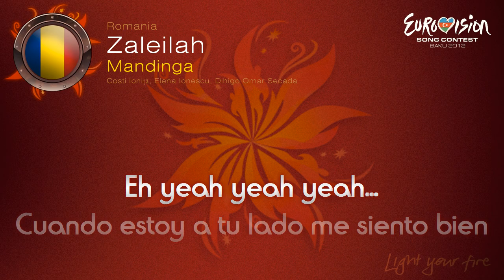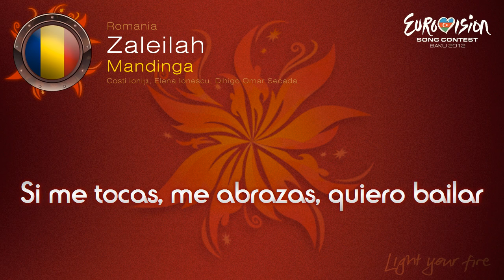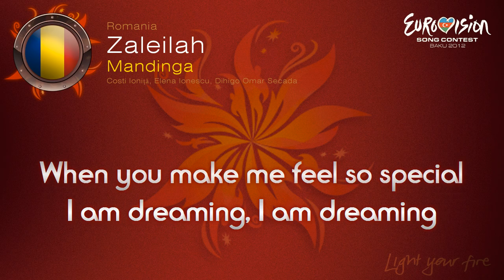Mandinga - "Zaleilah" (Romania)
Can't see the video on YouTube? Try this.